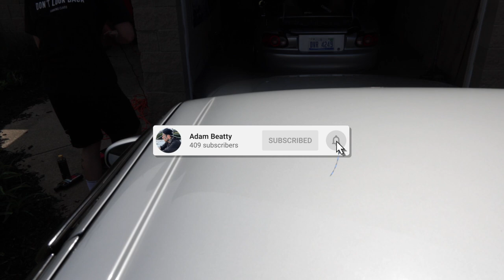I let my girlfriend polish my Aristo- AMAZING results!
completely finished buffing and polishing the aristo today with the harbor freight buffer, turned out great!